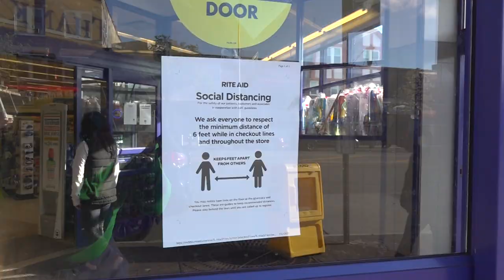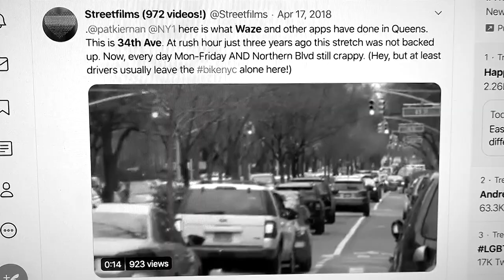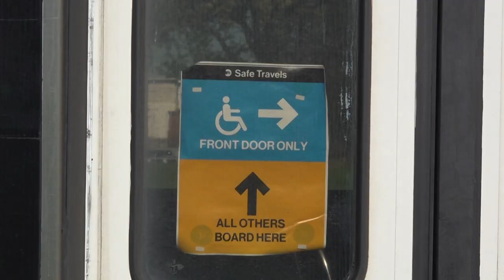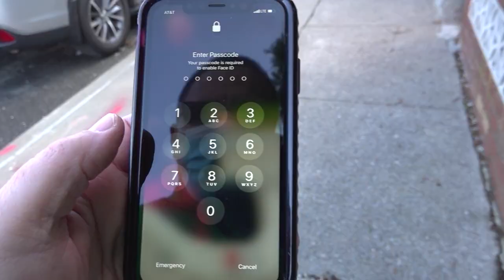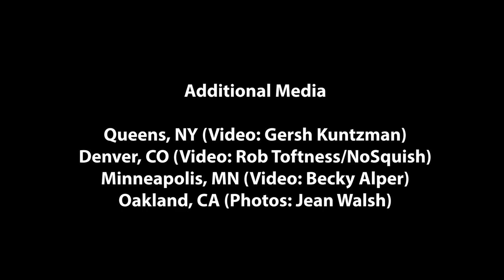Coronavirus Has Changed Our Streets And We Need To Heed Those Lessons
I live in NYC's Jackson Heights, 11372. Which is currently among the hardest hit zip-codes in the USA for Coronavirus cases and fatalities. It has been a tough month for many of our neighbors and friends.

I get outside for a socially distanced hour every day so I can get footage to show how drastically our streetscape has been altered by the virus — and to make the case that once this is all over, we should never accept how we allocate public space in favor of car drivers rather than the majority of New Yorkers who get around on narrow sidewalks, unprotected bike routes or on buses that are constantly being delayed by people in their own private vehicles.

Under normal circumstances, the world is upside-down — as a result of a minority of NYC car owners, the rest of us are breathing toxic exhaust, getting stuck in their traffic, being killed by their reckless use of steel cages, being terrified just to cross a street, etc. So let's change that.

When you see my before-and-after videos, you can see that no one will want to return to the pre-virus status quo. The first step will be to eliminate all unnecessary car trips. Then we can redesign our streets to prioritize long-suffering bus riders, cyclists and pedestrians, who are fighting over crumbs.

So many U.S. cities are leading. It's time for Mayor de Blasio to allow his best city planners take over from do-nothing bureaucrats and allowing the police (most of whom live in the suburbs) to dictate streets policy.